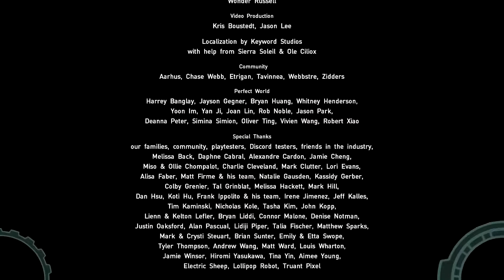Hob |PC| Krulowa #14 END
Gra Hob została stworzona przez twórców gry Torchlight. Wcielamy się w postać, która budzi się na nie znanej mu planecie, stojącej na krawędzi upadku. Podczas eksploracji po usianej pułapkami i wszelkich niebezpieczeństw terenie poszukujemy odpowiedzi jak się dostaliśmy na ta obca planetę i jaka jest nasza rola w całej historii.